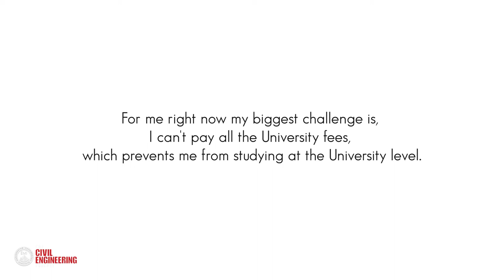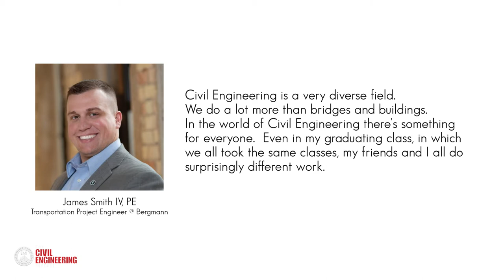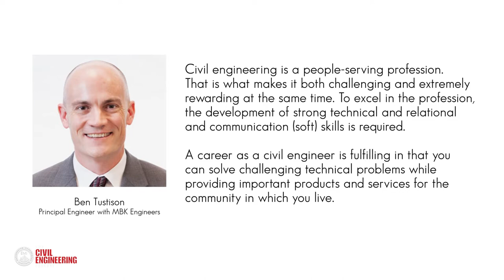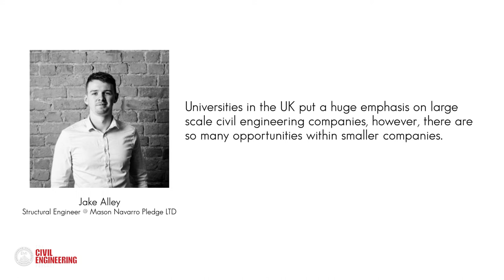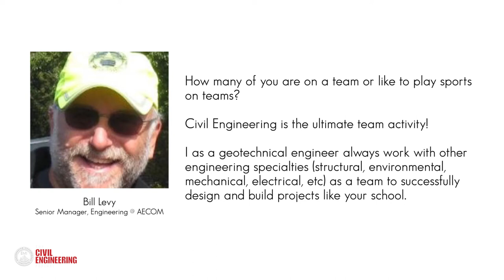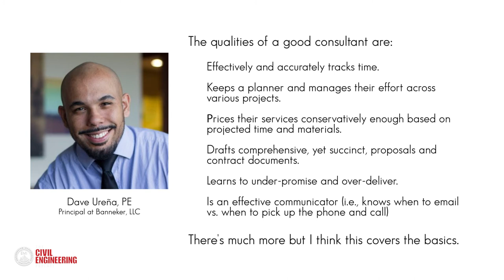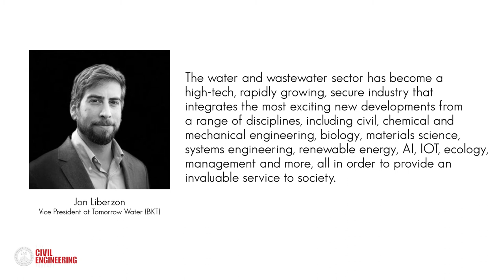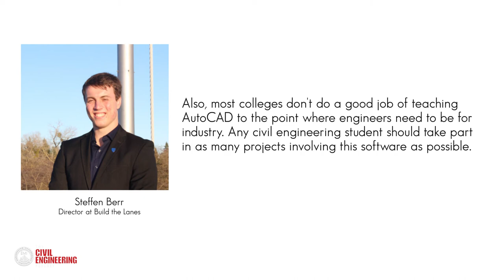What High School Students and Undergraduates Should Know About Civil Engineering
In this week’s episode of The Civil Engineering Podcast, I outline some important items that you can share with high school students and their parents to inform them about the profession of civil engineering.  These items were shared by practicing civil engineers who we reference throughout the episode.